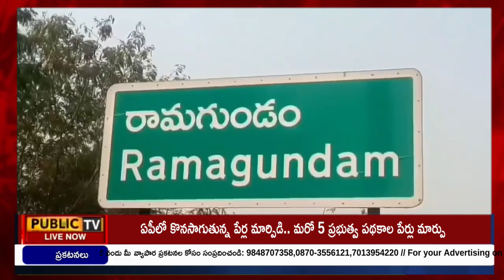రాష్ట్ర రాజధాని లోని సచివాలయం ఎదుట తెలంగాణ తల్లి విగ్రహం ఏర్పాటు చేయాలని BRS పార్టీ నాయకులు డిమాండ్